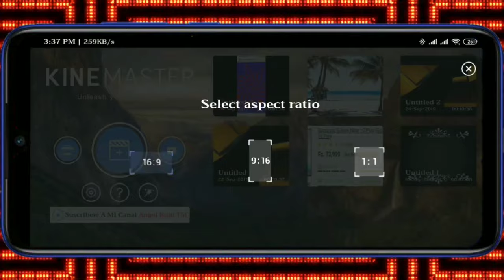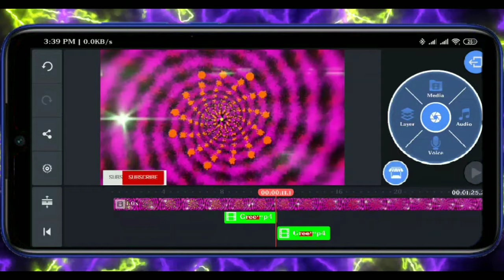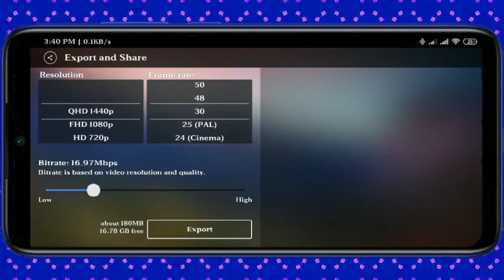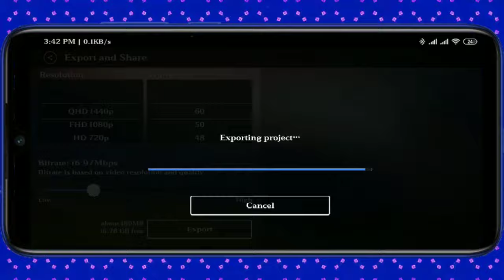How to Add Subscribe Button on Youtube Videos | With Kinemaster App | Animated Subscribe Button